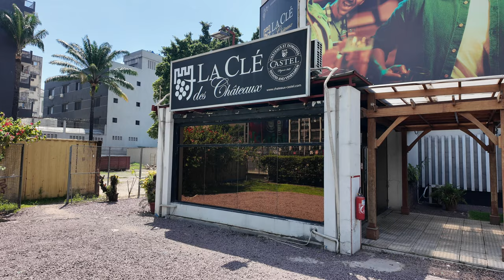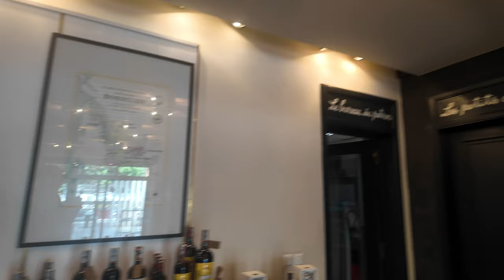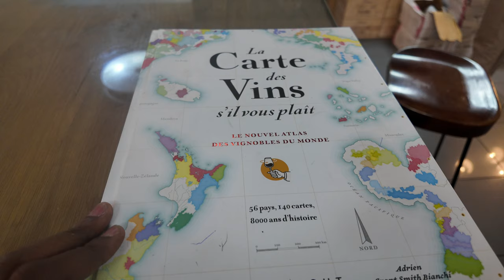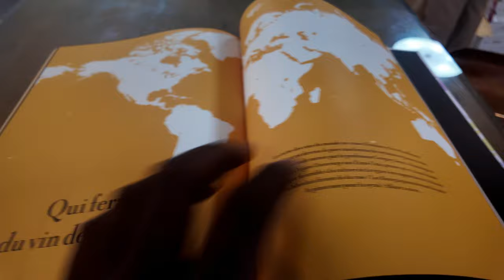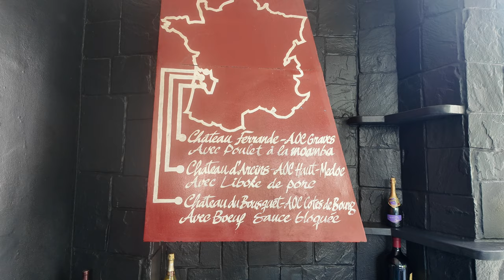KINSHASA-GOMBE's BEST Kept Secret is La Clé Des Châteaux!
Adresse : 64, Boulevard du 30 Juin. Commune de Gombe Kinshasa, République Démocratique du Congo

Apply for an American Express Card with this link. With your new Card, you could earn a welcome bonus and your friend could earn a referral bonus. Terms

 NordVPN